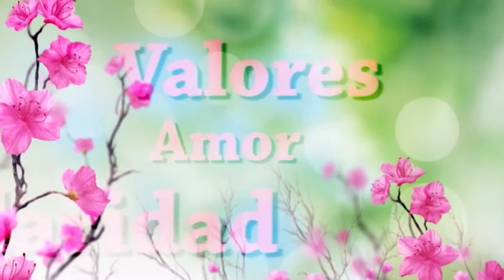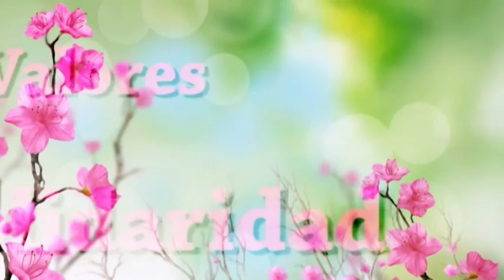Encuentro con la Comisión de Vecinos de Barrio Las Flores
Conducción: Mtro. Juan Da Rosa
Producción: Artigas TV
03 de julio de 2016